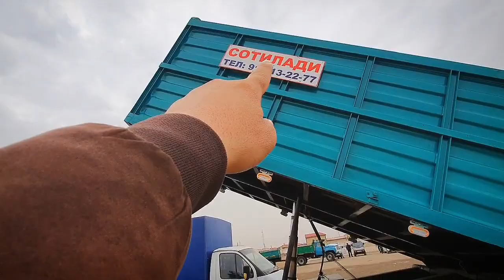ЗЕРНАВОЗ ЗИЛ БУНАКАСИНИ КУРМАГАНДИМ 💯💯💯👍👍👍